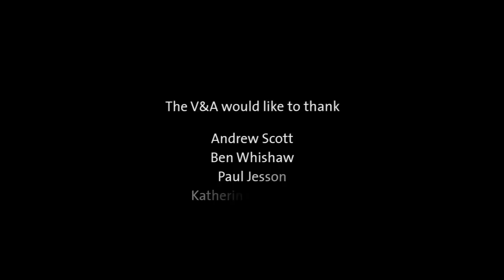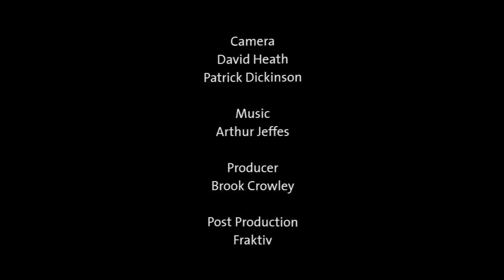The Half - the photography of Simon Annand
To coincide with their new exhibition the V&A present a short film looking at the man behind 20 years of unique photography of British Theatre - Simon Annand. Much of Annand's work concentrates on 'The Half', the thirty minute period before an actor goes on stage. The photographs follow the routines of actors from around Britian, from fringe to the West End, young to old, world famous to new faces, all in their own personal spaces as they prepare in 'The Half'.